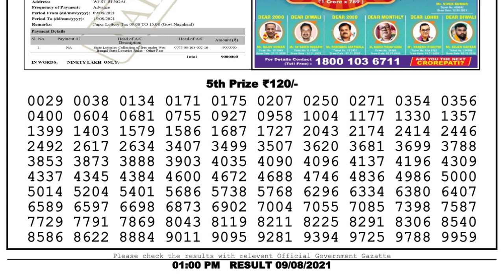Lottery Sambad Live 1pm 09.8.21 Nagaland State Lottery Live